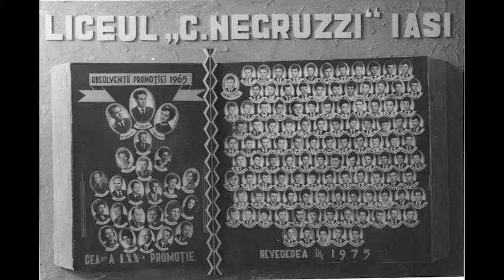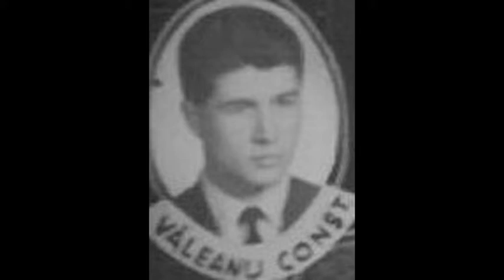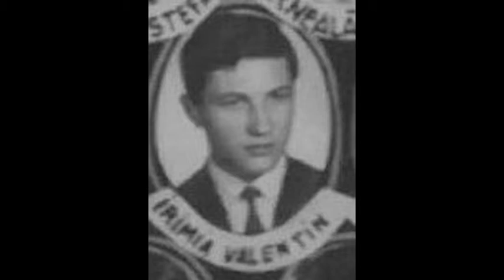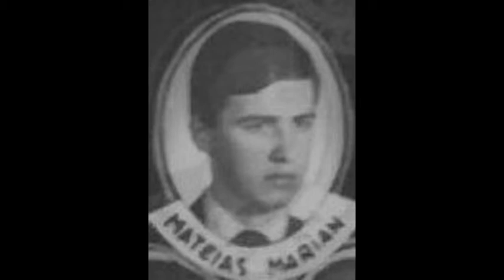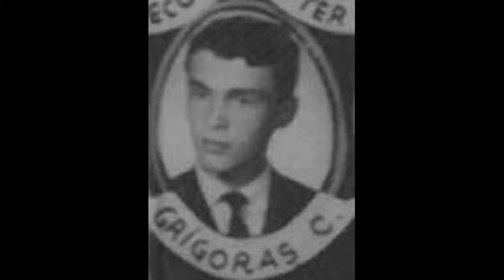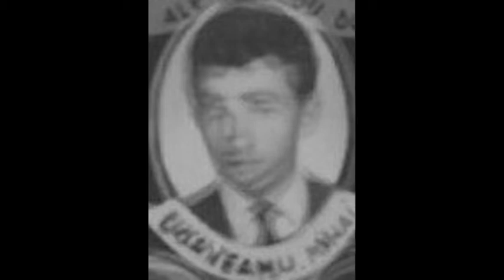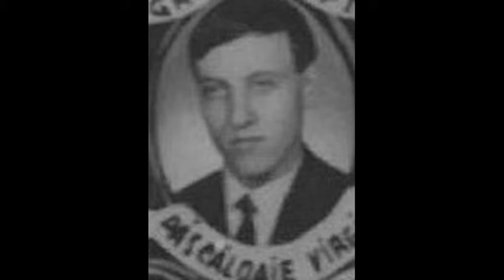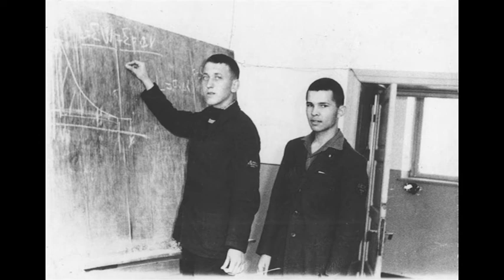Promotia 1965 Liceul "Costache Negruzzi" Iaşi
Întâlnirea jubiliară 50 ani de la absolvire 12-13 iunie 2015 .
Colaj realizat de Paul Sandovici